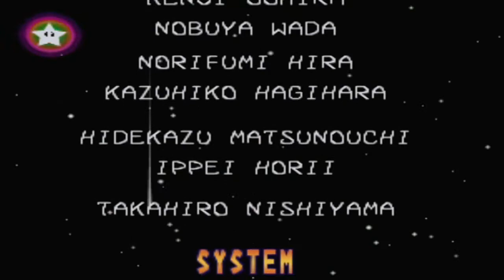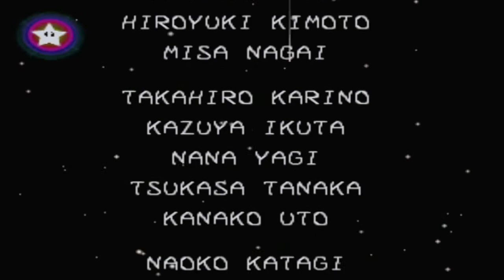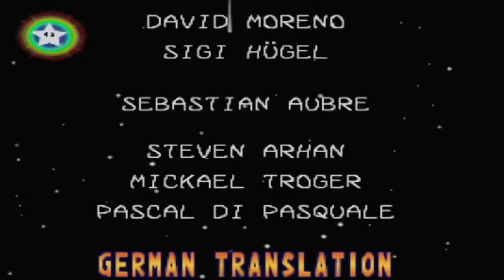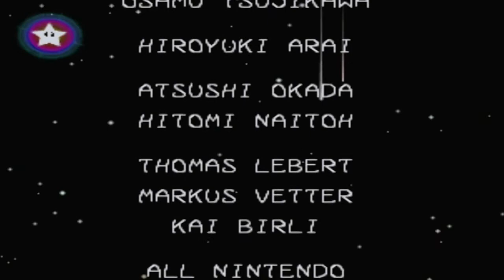MPHD Mario Party 3 HD Final Episode Waluigi Island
this episode was supposed to be released on last sunday but was delayed. it was due to daisy won and we had to do the board again. we had to increase me and my mother's star count otherwise daisy would have beaten us and we have to it again. next is the the duel boards.  here is the final star stats
DK: 24 Stars
Peach:: 14 Stars
Daisy:10 Stars
Waluigi: 8 Stsrs
1ST: DK
2ND: Peach
3RD: Daisy
4TH: Waluigi
Board wins
DK: 6
Peach: 0
Daisy: 0
Waluigi: 0